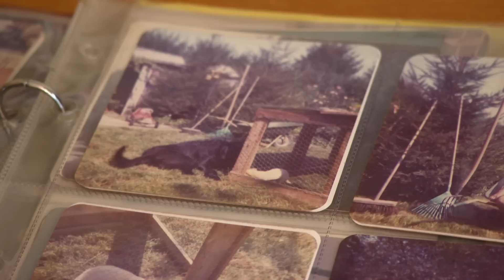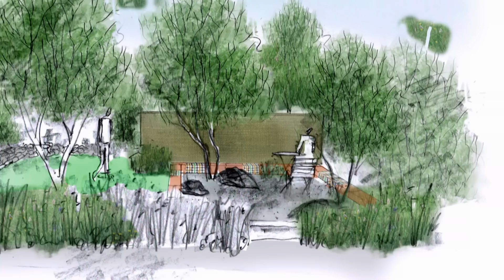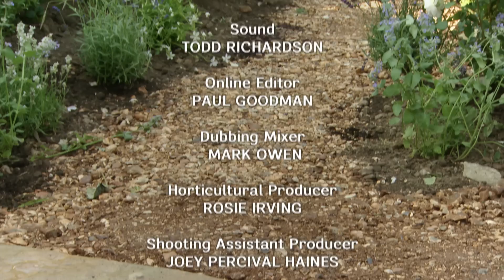Sprout - Diving into the World of Garden Inspiration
Charlie Dimmock and The Rich Brothers talk about inspiration and what inspires their terrific transformations. The team loves it when clients have specific inspiration, especially when it’s linked to a memory, from holidays to childhood memories. The Garden Rescue team looks back at their favourite inspirational gardens